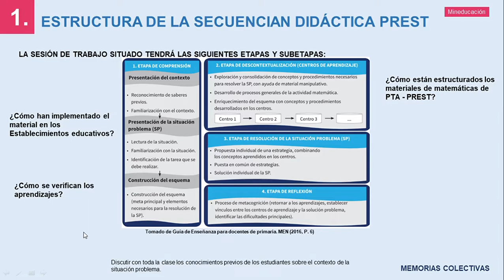ESTRUCTURA PREST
Explicación de la estructura del material PREST